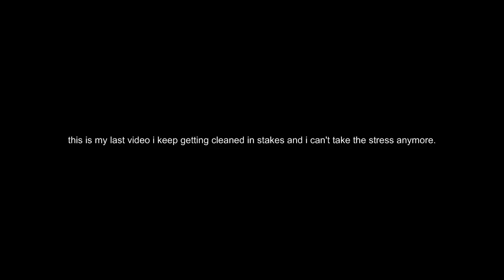This is my last video[Graphic content warning]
VERY GRAPHIC WARNING viewer discrection advised